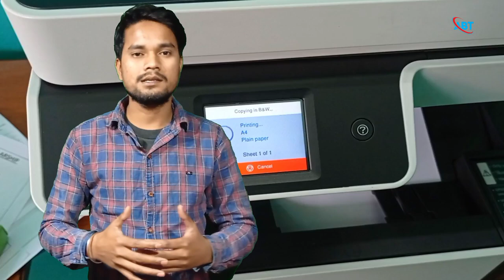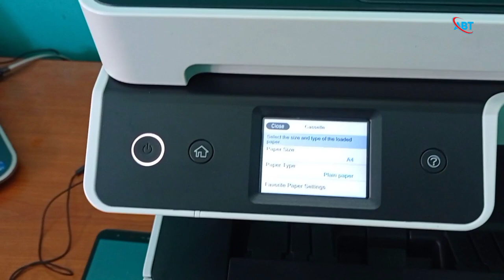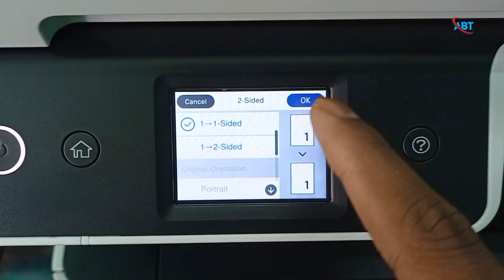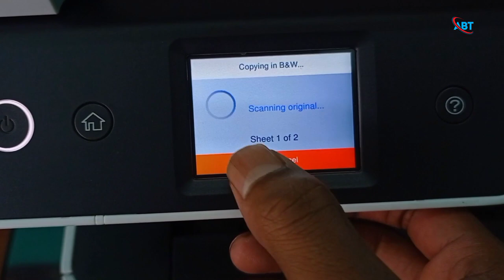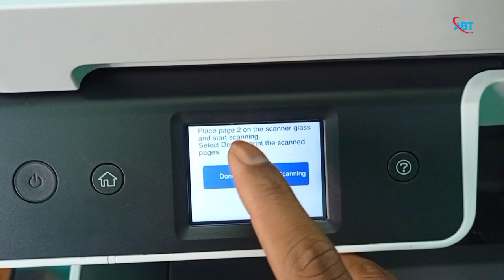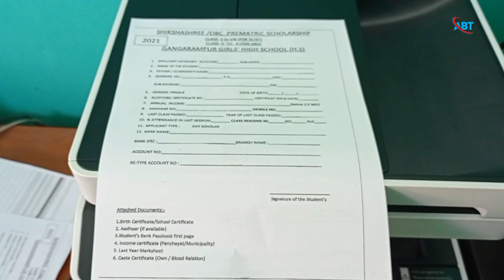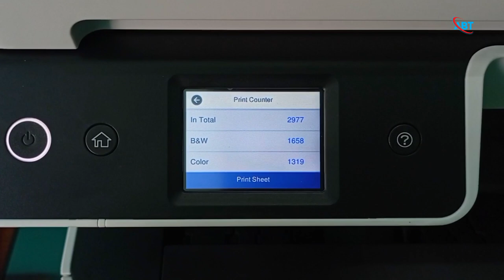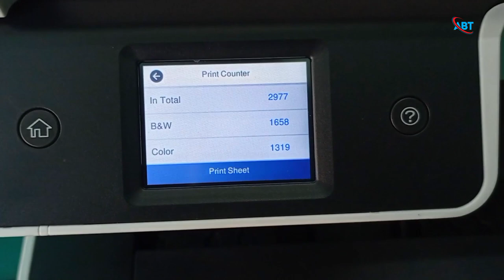How To Duplex Print on Epson L6460 Printer | Supported Photo Paper From Epson L6460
Supported Photo Paper From Epson L6460

1.Nova Prismajet Digital Plus 4X6 Inches 254 gsm 100 Sheet

                                           👁️👁️👁️👁️👁️👁️👁️Jai Hind 👁️👁️👁️👁️👁️👁️👁️👁️

                                        👁️👁️👁️👁️👁️👁️👁️👁️Jai Hind 👁️👁️👁️👁️👁️👁️👁️👁️